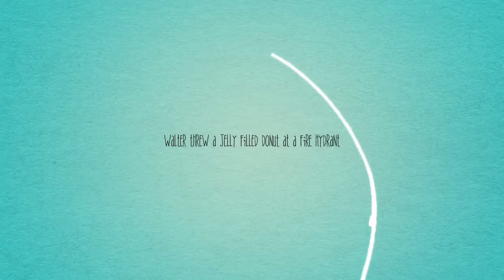Just A Dream